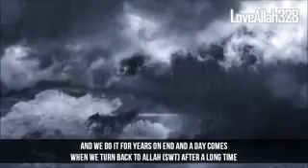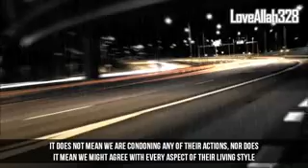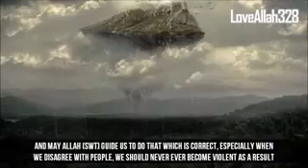3 friendly Muslims condemn Terrorism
this video is for the brother who talked to me last saturday the 2nd of jully, he wanted me to show him that Muslim scholars are actually condemning terrorism, unfortunately no one hears about it, i have promised to condemn it myself by i thought i would post this first then mine, i hope you are okay brother.